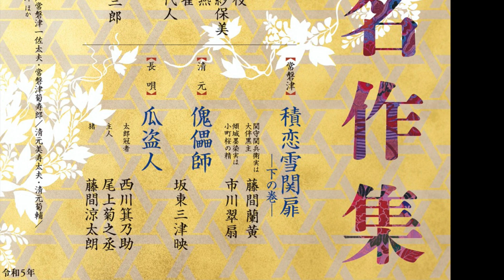蘭黄の今日のひとこと23 5/18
国立劇場舞踊公演のお申し込みはこちらへ❗️

師匠の部屋

 • 新企画！藤間蘭黄の『師匠の部屋』 ...